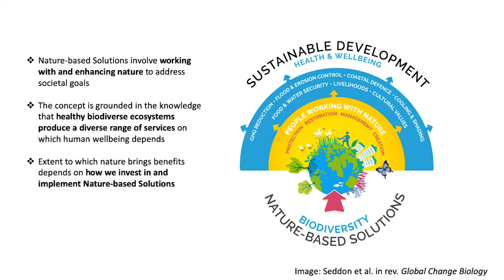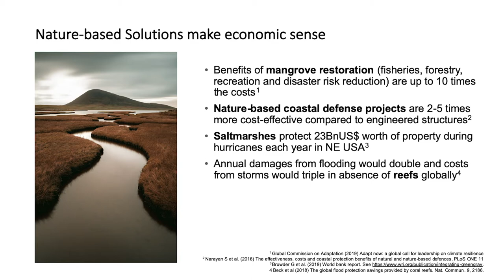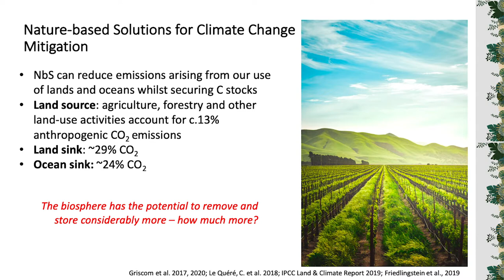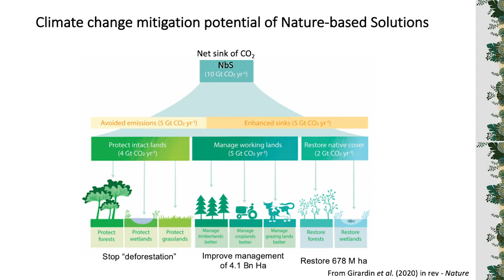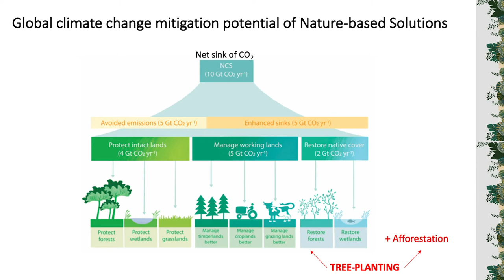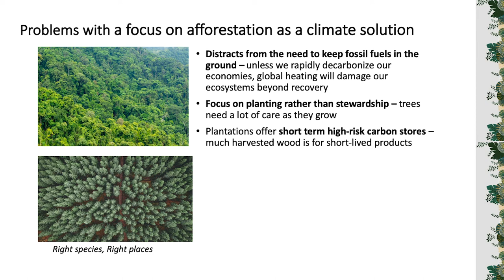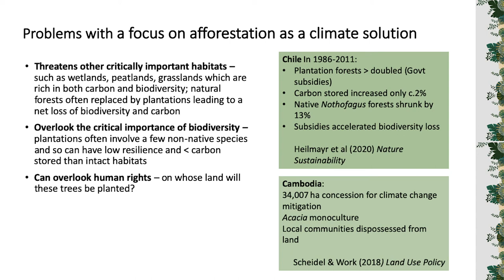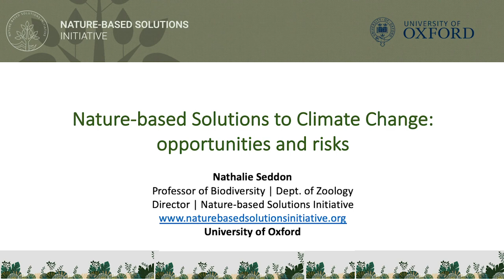Nathalie Seddon: Governance of Nature-Based Approaches to Carbon Dioxide Removal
In this presentation, Nathalie Seddon (Nature-based Solutions Initiative, University of Oxford) discusses Nature-based Solutions to Climate Change: opportunities and risks.

This is one of the expert overviews presented in the C2GLearn Webinar: Governance of Nature-Based Approaches to Carbon Dioxide Removal.

The presentations were followed by a moderated Q&A session, during which audience members were invited to submit written questions via the Zoom chat. To watch the rest of the recordings for the webinar, click here.